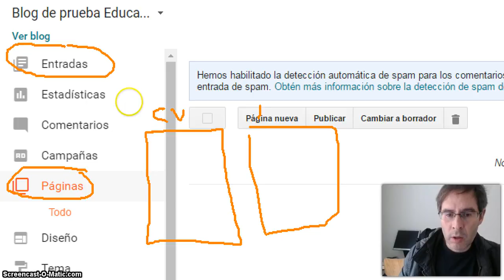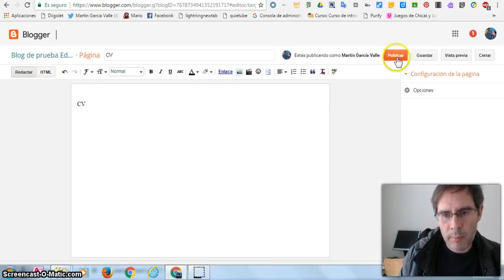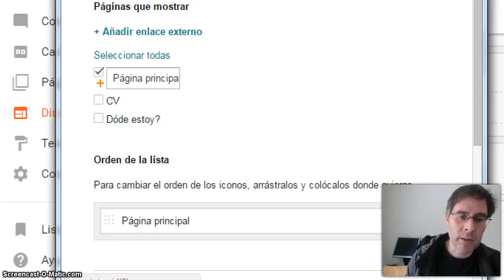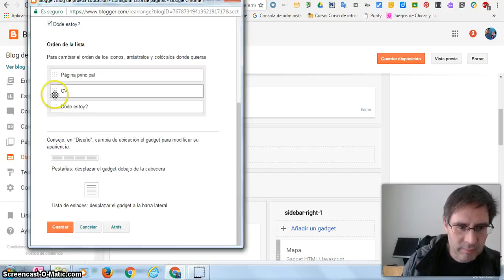Tutorial Blogger Español 4 Páginas